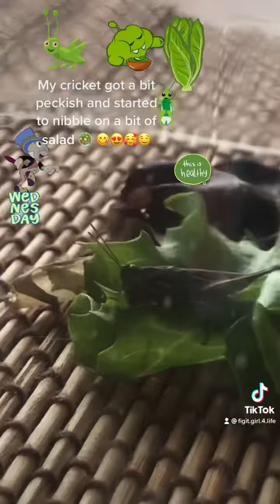Follow me for more Updates on Jimmy YouTube Fidget_Girl_4_Life insta via my bio!